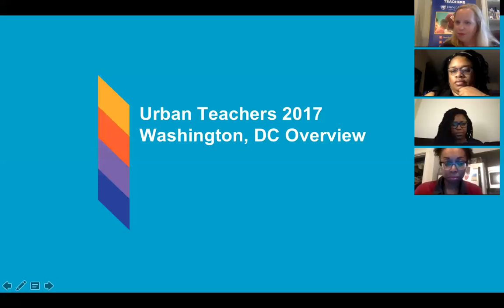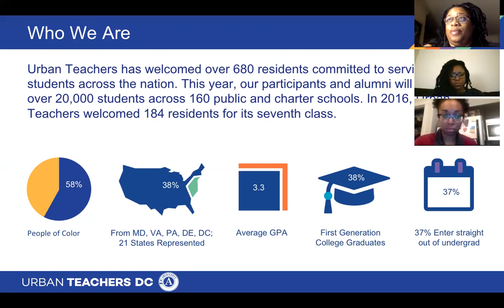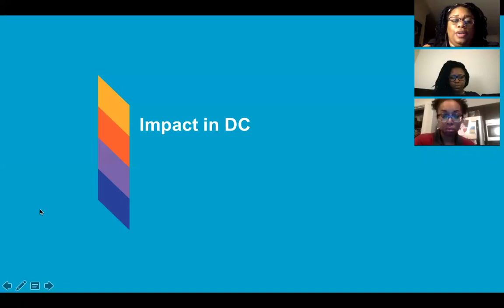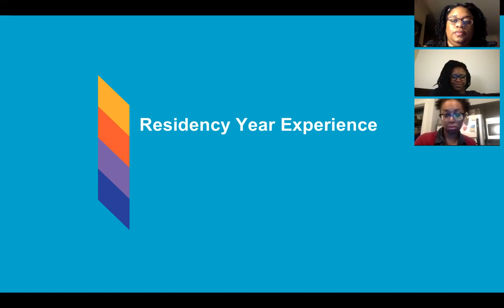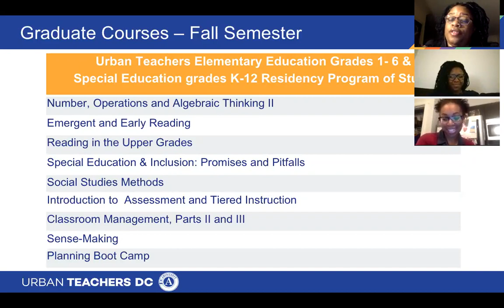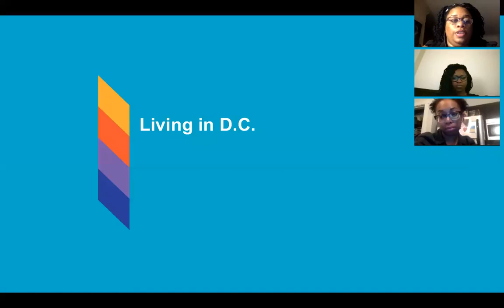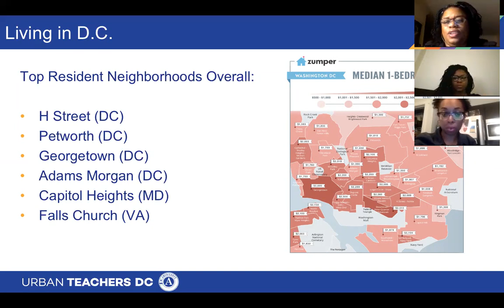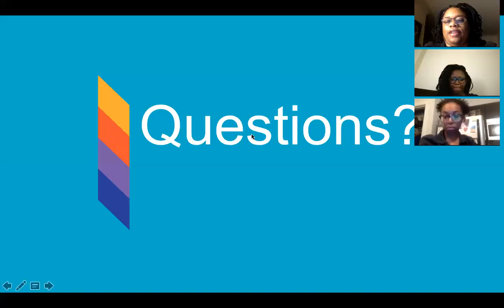Everything you need to know about living and teaching in Washington DC